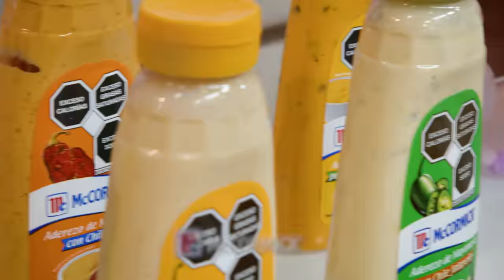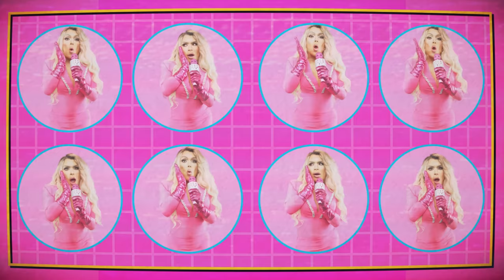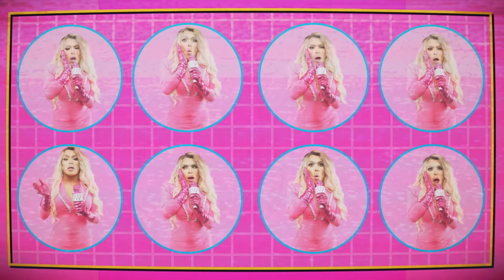🚨Final de Temporada: Team Infierno en Pinky Promise T.5- EP. 24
¡Pinkylovers! 💖 Llegó el jueves de PinkyPromise 🦄

En este final de temporada cerramos con todo y recibimos al TeamInfierno ¡los quemaron a todos con las revelaciones de LCDLFMX! WendyGuevara, PonchoDeNigris, SergioMayer y EmilioElHalcón

Prepara tu palomismo y un delicioso pinky drink para disfrutar de este episodio.

👉Family Guard